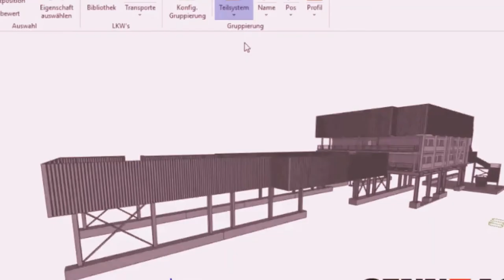5 kolejnosc montazu mp4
wizualizacja montażu konstrukcji stalowej jako przykład niestandardowego zastosowania BIM